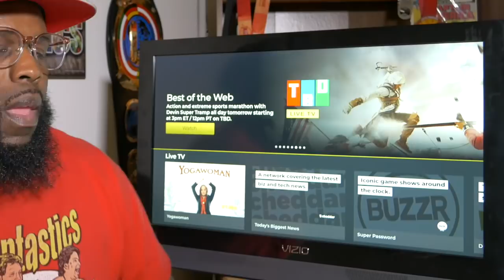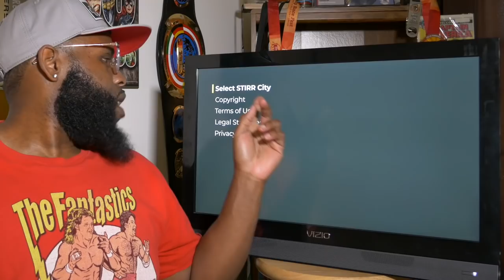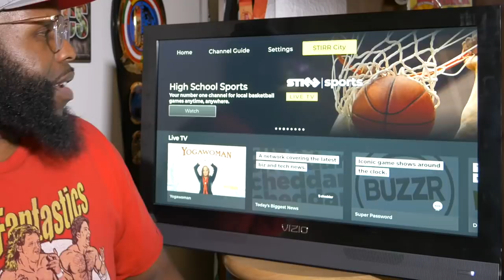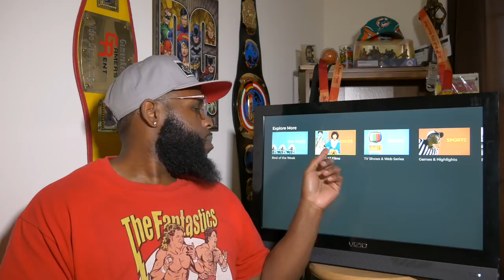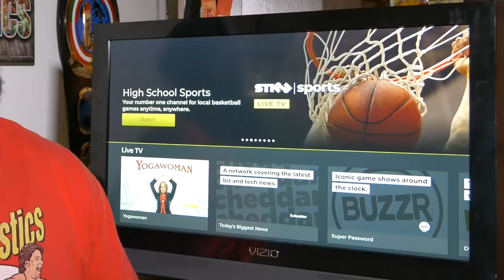Free Tv Apps - STIRR App Review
This Free Tv apps, aims to bring you the biggest local news and program selection. Check out this video to see if the new app, STIRR is right for you and your cord cutting.